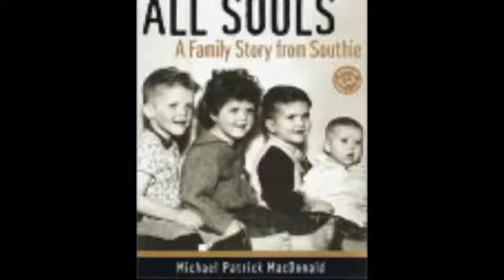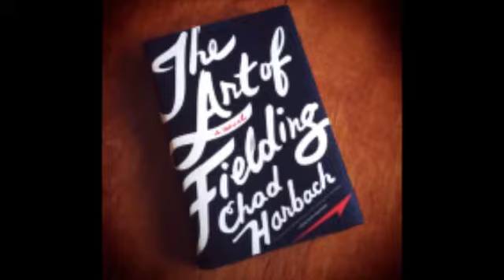The Boomers Broads talk Oscars!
The Boomer Broads discuss the news of the week, with an emphasis on the Oscars and concerns about Angelina Jolie's leg and Nick Nolte's mental health!!